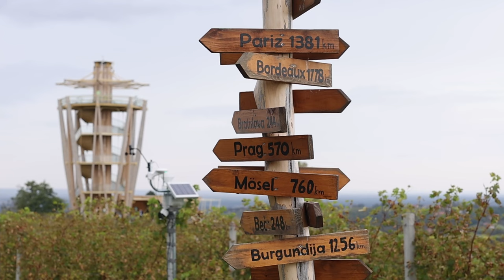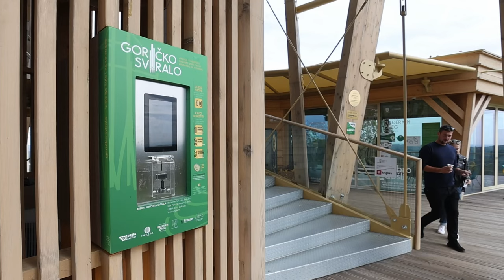Mađerkin breg, međimurski vidikovac s kojeg se vidi pet država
Jedan od najpoznatijih turističkih bisera Međimurja svakako je Mađerkin breg. Ovaj atraktivni vidikovac nudi spektakularan pogled na čak pet država - Sloveniju, Mađarsku, Slovačku, Austriju i Hrvatsku. Omiljeno je odredište mnogih biciklista, pješaka i izletnika željnih prirodnih ljepota.